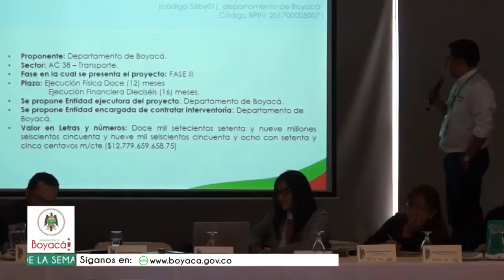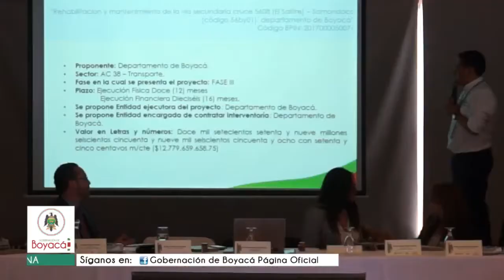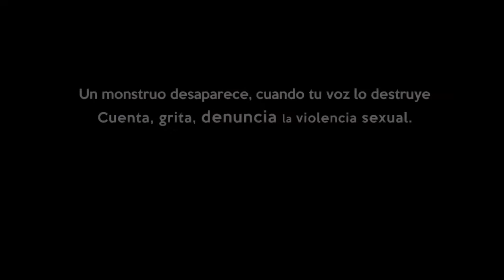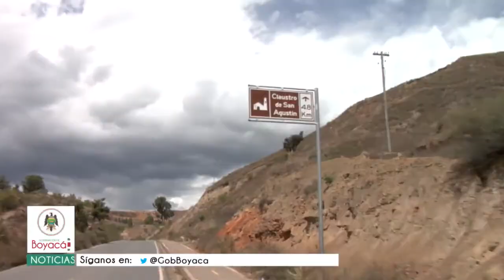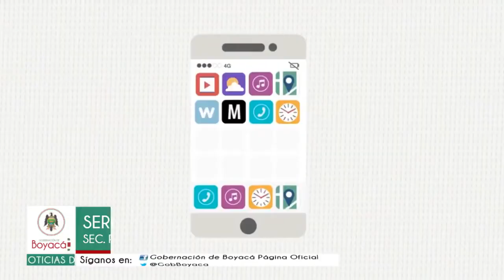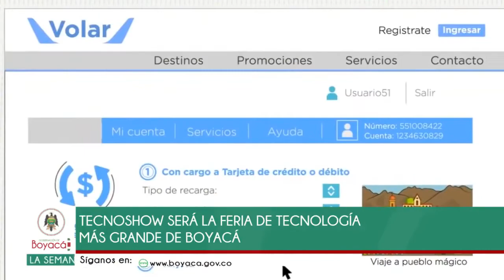Noticiero Gobernación de Boyacá Noviembre 11 de 2017